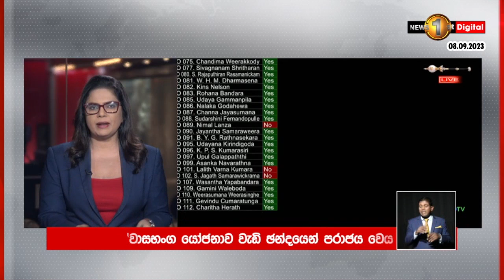සෞඛ්‍ය ඇමතිගේ සහයට පාර්ලිමේන්තුවේ 113ක්, විරුද්ධව 73ක්,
සෞඛ්‍ය අර්බුදයකට පත්කලැයි විපක්ෂය ගෙන ආ විශ්වාස භංගය පරාජය වෙයි..